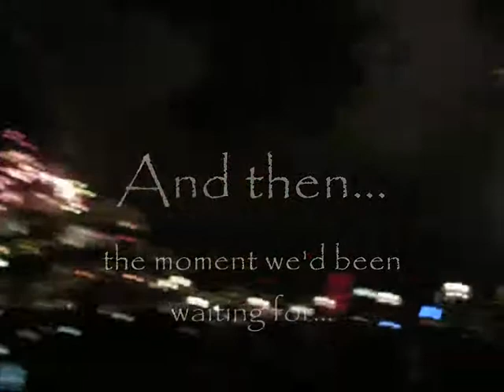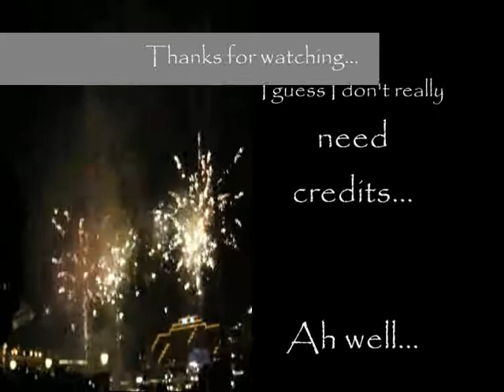Newyears eve in Sydney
just don't look at the date of uploading... it's true what they say: